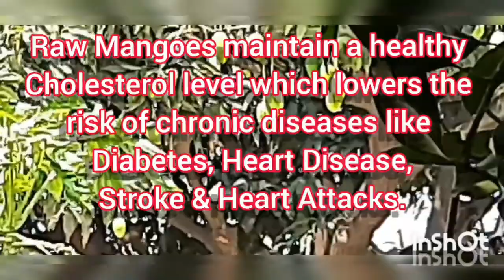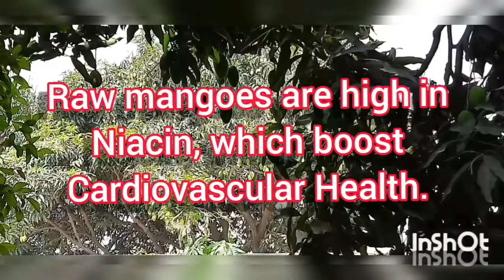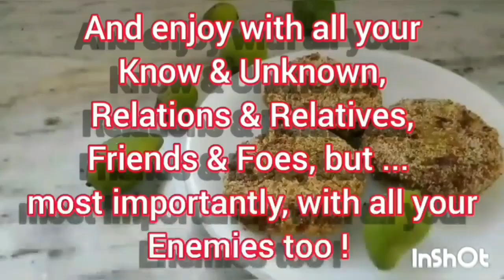How To Make Healthy Raw Mango, Vegetable & Left Over Black Gram, Girddle Fried, Non Oily Cutlets !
Health & Medical Benifits Of Raw Mango.

Raw Mango cures stomach disorders such as constipation, bloating, indigestion & diarrhoea.

Raw Mangoes Detoxifies liver.

Raw Mango cleanses the liver & promotes the secretion of Bile Acid.

Raw Mangoes are high in Vitamin C, Calcium & Magnesium which are useful in releasing toxins from the body.

Raw mangoes are high in Niacin, which boost Cardiovascular Health.

Raw Mangoes maintain a healthy Cholesterol level which lowers the risk of chronic diseases like Diabetes, Heart Disease, Stroke & Heart Attacks.

Raw Mango induces Weight Loss, Manages Weight & Maintains Weight.

Raw Mango is also good for the skin and hair.